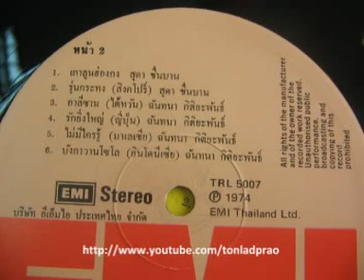สุดา ชื่นบาน - รุ่นกระทง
ขอบคุณ คุณ kilroy-oknation ที่ช่วยอำนวยการใน youtube ครับ

ต้น ลาดพร้าว